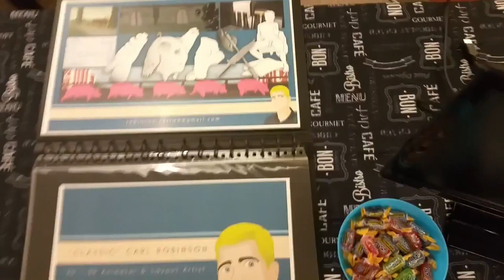I'm a Chicken?